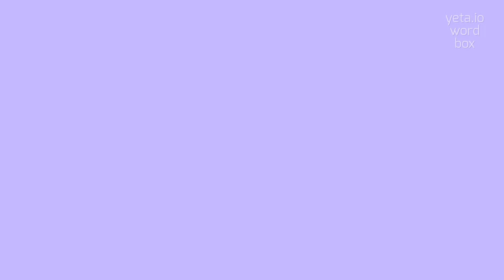HOW TO PRONOUNCE GAMY?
GAMY - Avoid mistakes: The right way to say Gamy in 2023

How do you pronounce 'gamy'?
Can you give alternative pronunciations for 'gamy'?
How do you say 'game meat'?
How do you pronounce 'musky flavor'?
What is the correct pronunciation of 'strategy game'?
GAMY Meaning And Definition:
The term 'gamy' can have multiple meanings depending on the context.
In relation to the taste or smell of meat, 'gamy' refers to a strong or slightly off flavor that can be described as musky or wild.
It can also be used to describe someone's personality or behavior when they display characteristics of being aggressive, assertive, or competitive.
Additionally, 'gamy' can refer to a board or card game that involves strategy and skill.
GAMY Pronunciation:
To pronounce 'gamy', say 'gay-mee'.
Alternative variants include 'ga-me' and 'gah-mee'.
Use GAMY In Your Speech:
1. After cooking the venison, I noticed a strong gamey smell.
2. The game meat had a slightly gamy taste.
3. She has a very gamy personality and always wants to win
Please answer in comments for the most popular GAMY questions:
1. What does 'gamy' mean when describing meat?
2. How would you describe someone with a gamy personality?
3. What types of games can be described as gamy?
4. Can you give an example of a gamy flavor?
5. How can you pronounce 'gamy'?